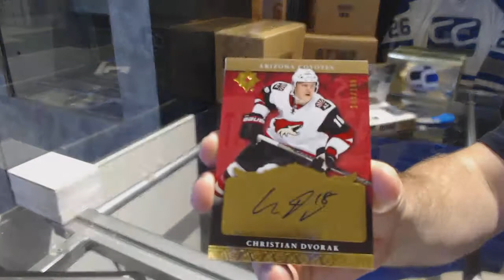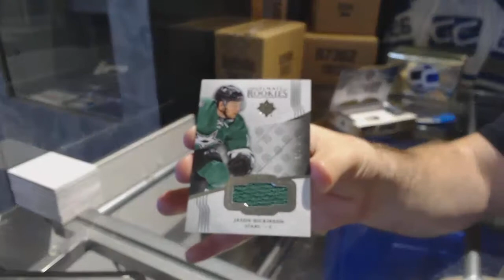LESLIER's 16-17 Upper Deck Ultimate Hockey Box Break